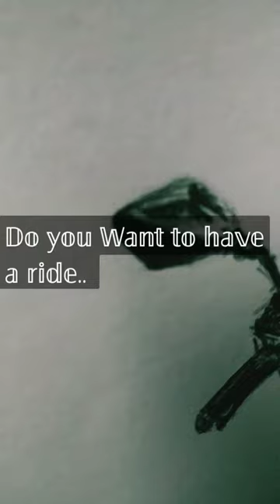💀🎨❤artwork art artist indian ntorq sketch drawing youtubeshorts youtube shorts short viral trending